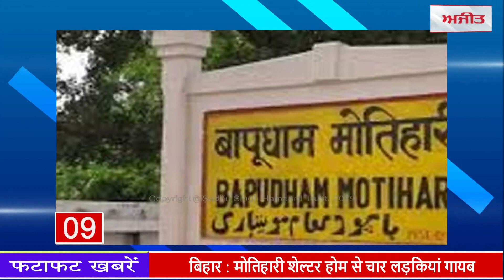fatafat news : आईएनएक्स मीडिया केस : पी चिदंबरम को सुप्रीम कोर्ट से मिली जमानत